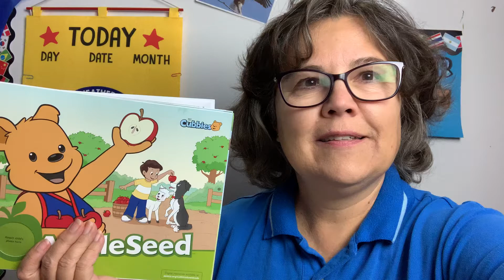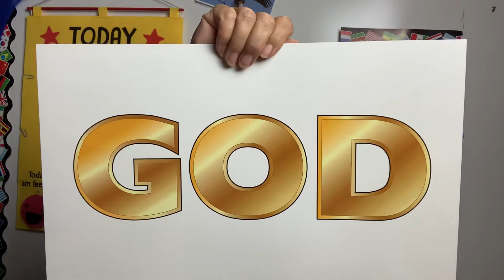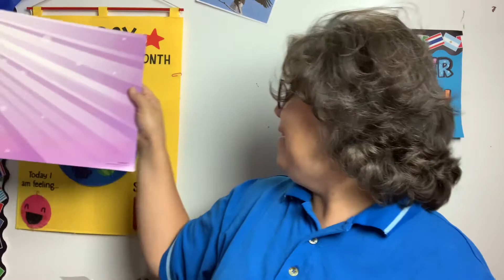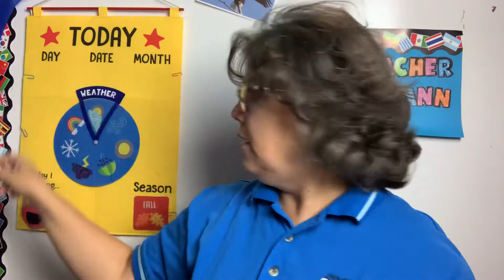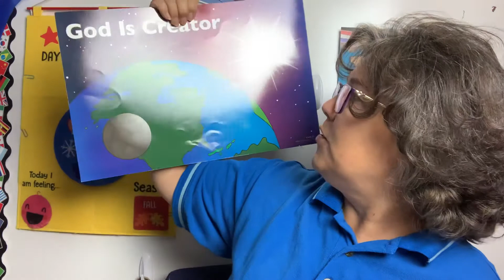AWANA Cubbies: Appleseed: Bear Hug 3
Genesis 1:1 In the beginning, God created the heavens and the earth.